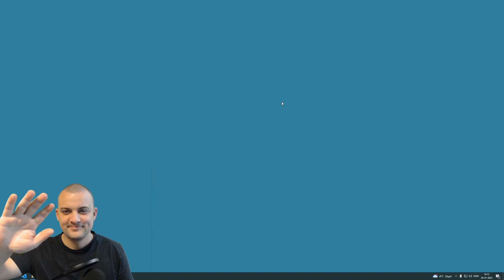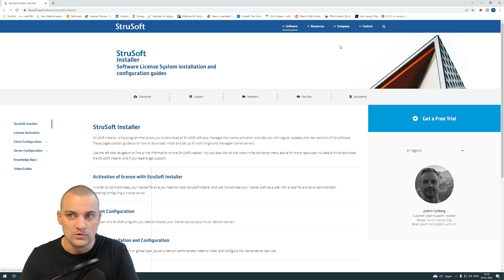StruSoft software opdatering